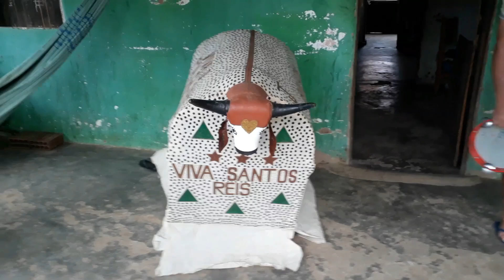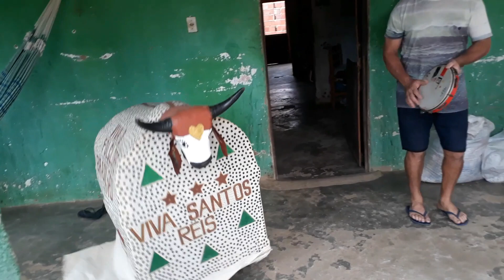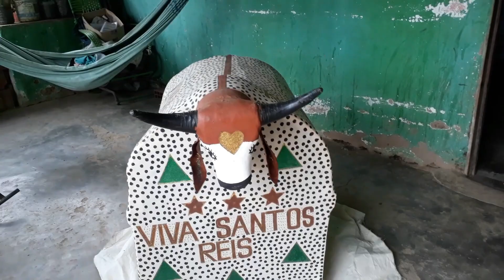Bumba meu boi da Capivara em Pentecoste CEARÁ.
A Cultura do reisado e do Bumba meu boi ainda é presente em algumas regiões do nordeste brasileiro. Aqui no Ceará, um desses lugares  em que ainda está  viva é no municipio de Pentecoste, na localidade Tamarindo e adjacencias, onde atua o grupo de reisado e bumba meu boi, Boi da Capivara.
O Grupo de reisado Boi da Capivara tem 57 anos de  existência e anualmente repete a saga de 10 (dez) apresentações, seguindo o ritual religioso, que envolve a devoção a Santo Reis.  As apresentações ocorrem em terreiros de residências, fazendas, pátios de Igrejas e praças públicas nas diversas comunidades do município de Pentecoste e municípios vizinhos.
Nossso canal foi até lá conferir.